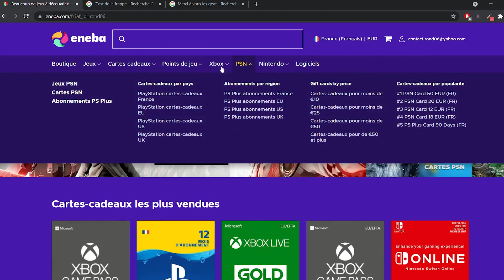NBA2K22 MY TEAM - CE DÉFI RAPPORTE DES TONNES D'XP EN 4 MIN ! TUTO DÉMARRAGE SAISON 5 POWER WITHIN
Salut les GOAT, la saison 5 Power Within est arrivée sur NBA 2K22 My Team ! 🥳 Quelles sont les nouveautés et surtout, par quoi commencer ? Comment XP efficacement et quels défis choisir pour atteindre le level 40 ? J'en ai un en particulier qui risque de vous sauver plus d'une fois… Voici mon tuto détaillé 📝

🚨 Prix réduits sur les cartes PSN/XBOX, jeux et + encore chez ENEBA 😎